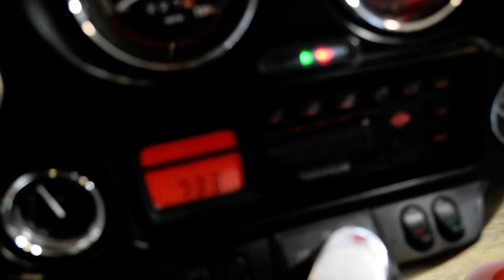1998 Harley-Davidson Ultra Classic | Used motorcycle for sale at Monster Powersports, Wauconda, IL